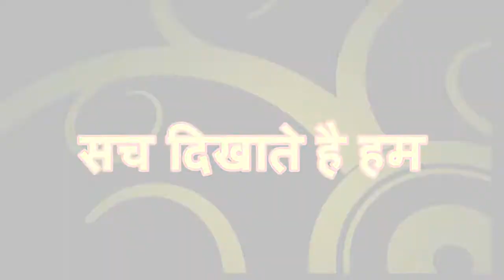jawed mushiri lal qila 2019 !! minority_media_center !!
मुशायरा जश्न_ए_जम्हूरियत से जावेद मुशीरी कलाम पेश करते हुए !! minority_media_center !!